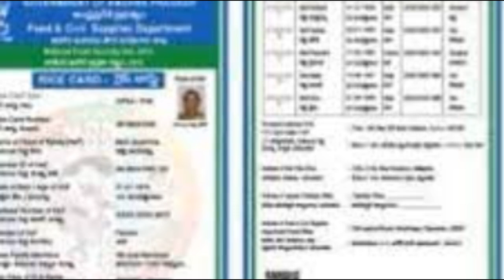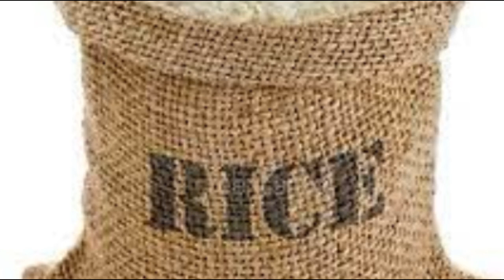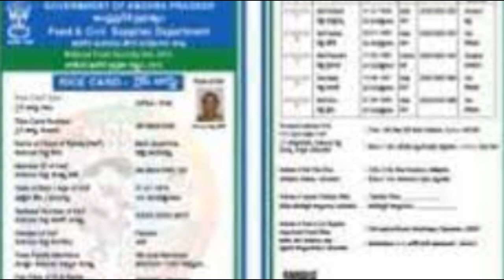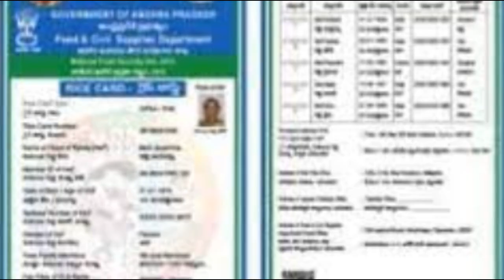రేపటి నుంచి బియ్యం కార్డులు కొత్త రూల్స్||అనర్హుల అందరి కార్డులు తొలగింపు||AP Ration card New Rules